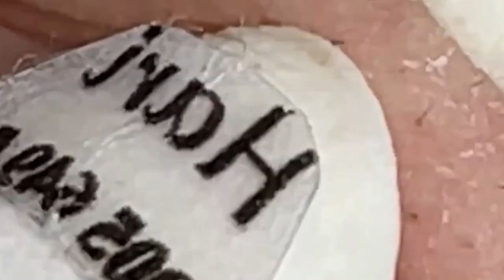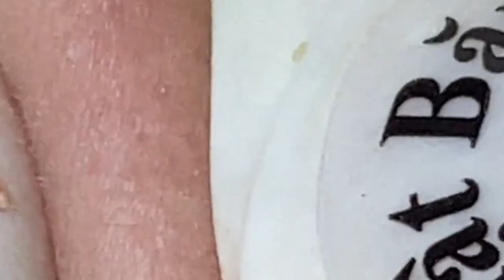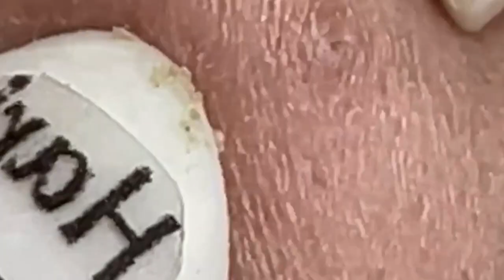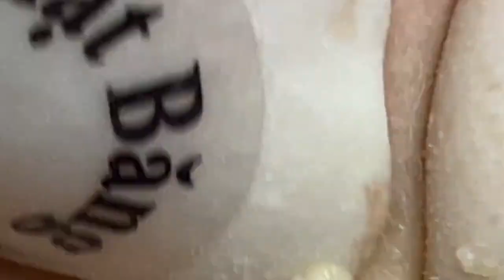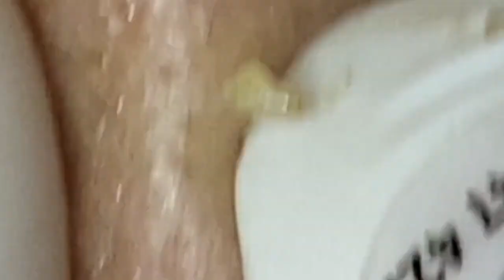𝑁𝑒𝑤 𝐻𝑜𝑝𝑒 𝐹𝑟𝑜𝑚 𝑉𝑖𝑑𝑒𝑜 𝐿𝑢𝑥𝑢𝑟𝑦 #5472